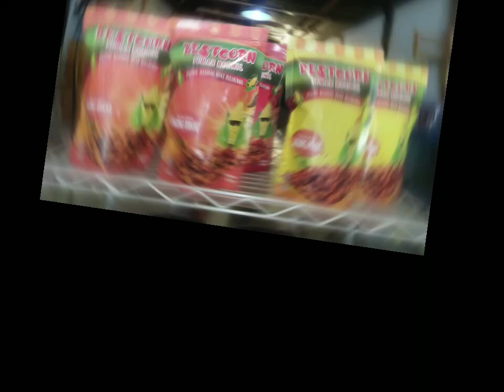Tersedia Cemilan Khas Bulukumba, Silahkan Berkunjung Ke Omah Dompea Pusat Oleh-Oleh Bulukumba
Omah Dompea merupakan pusat tempat penitipan oleh-oleh khas Bulukumba pada Khususnya mau produk dari luar Bulukumba.

Omah Dompea sendiri  beralamat di Jalan Ir. Sukarno Kelurahan Tanah Kongkong Kecamatan Ujung Bulu Kabupaten Bulukumba, tepat samping Kampus Unismu Bulukumba.